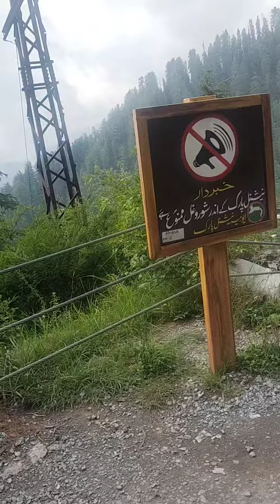National pip line ayubay Gali